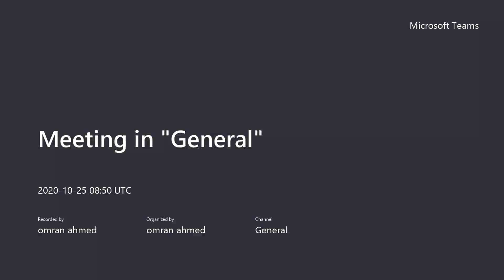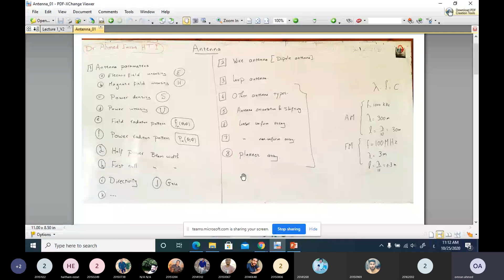هوائيات و انتشار موجات المحاضرة الأولي